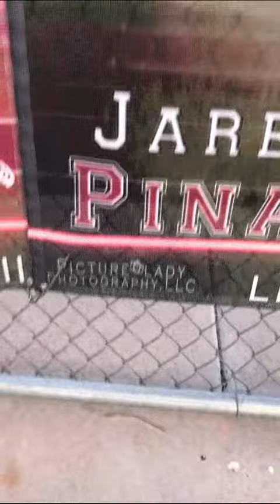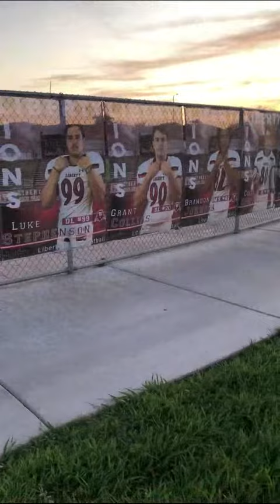2019 Liberty Lions